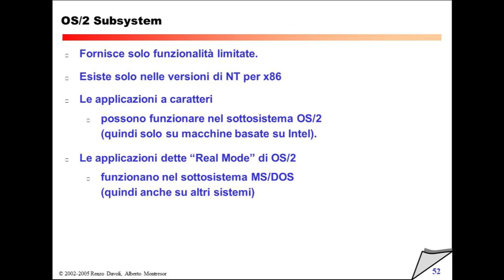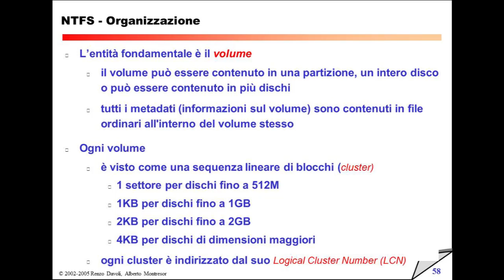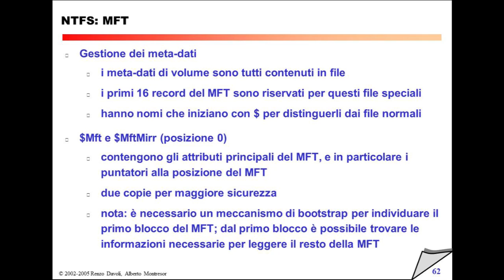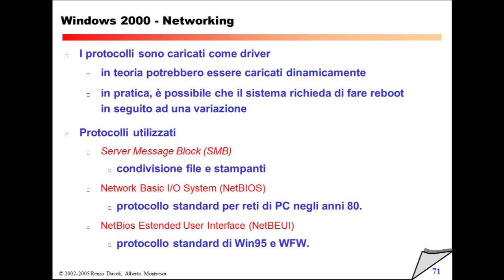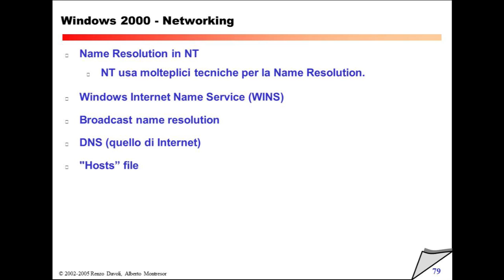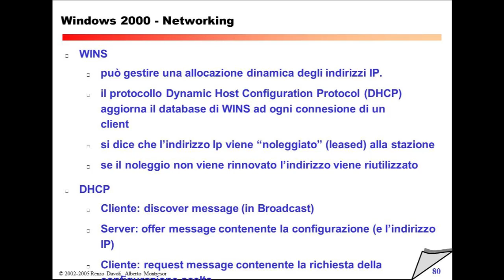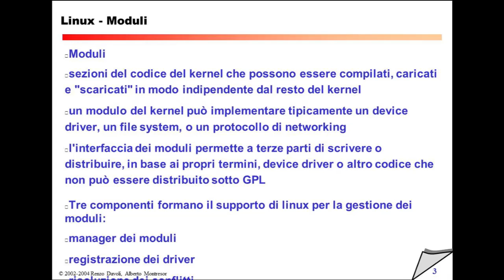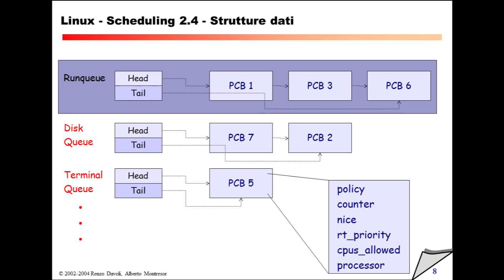Martedì 3 Maggio 2011 - Lezione 54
00:00 Domande
6:40 OS/2 Subsystem
7:38 Logon e Security Subsystem
8:04 NTFS
10:49 NTFS - Struttura dei file
16:19 NTFS - API
16:48 NTFS - Organizzazione
18:38 NTFS: MFT
33:23 NTFS: File reference
34:47 NTFS - Allocazione memoria secondaria
35:19 NTFS - Gestione delle directory
35:39 NTFS - Compressione
36:01 NTFS: Fault-tolerance
38:10 NTFS: Recovery da guasti
40:16 Windows 2000 - Networking
1:04:14 Linux
1:04:50 Linux - Principi di progettazione
1:15:10 Linux- Moduli
1:22:23 Linux - Scheduling
1:30:57 Linux - Scheduling 2.4 - Strutture Dati